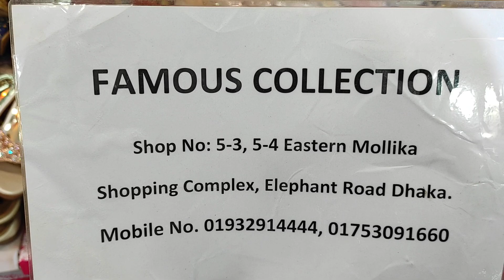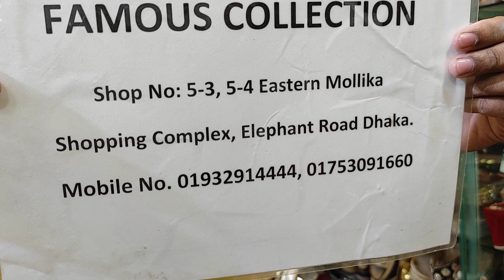চলে এলো নতুন ডিজাইনের Party জুতা👠👡🩰 কালেকশন //New desing Thiland Shoe🩰 Collection@RiteesVlogs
@RiteesVlogs চলে এলো নতুন ডিজাইনের Party জুতা👠👡🩰 কালেকশন //New desing Thiland Shoe🩰 Collection